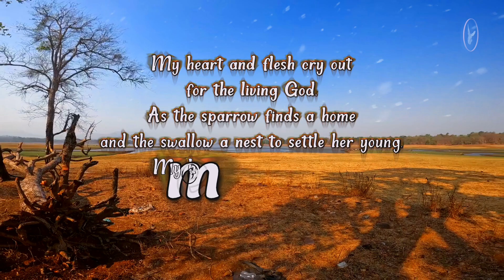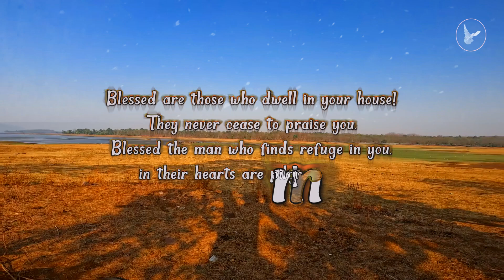"Finding Strength in God's Presence | Psalm 84 Explained"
Welcome to our latest video, where we dive deep into the inspiring words of Psalm 84. Join us as we explore how this beautiful psalm reveals the profound strength and comfort we can find in God's presence.
🔹 Key Themes in Psalm 84:
The longing for God's dwelling place
The joy and blessings of those who trust in God
The strength we receive when we seek His presence
🔹 Why Psalm 84 Matters:
Psalm 84 is a timeless piece of scripture that speaks to the heart of every believer. It reminds us that no matter the challenges we face, God's presence is a source of unwavering strength and peace.
🔹 What You'll Learn:
The historical context of Psalm 84
How the psalmist's words can apply to our lives today
Practical ways to seek and find strength in God's presence
We'd love to hear your thoughts and reflections on Psalm 84. Share your experiences and insights in the comments below!